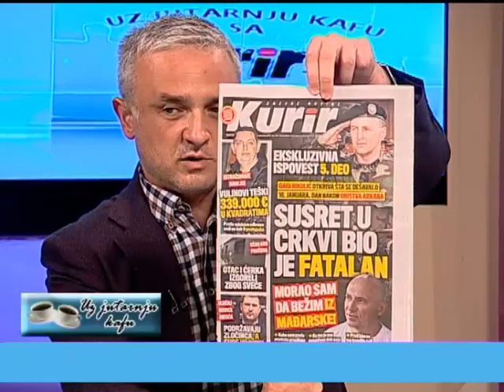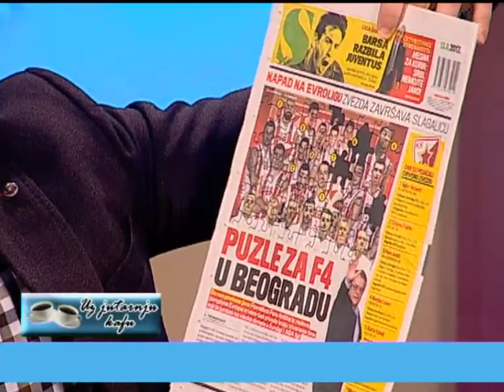EMISIJA UZ JUTARNJU KAFU SA KURIROM 13.09.2017.GORAN ANĐELKOVIĆ